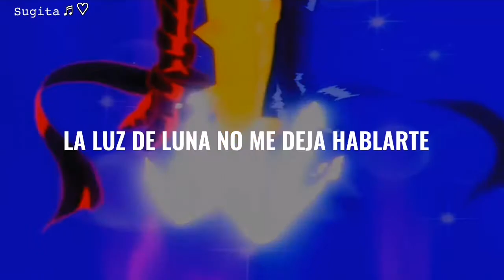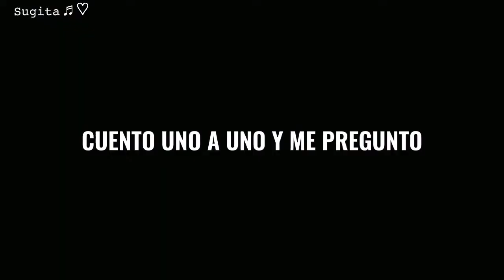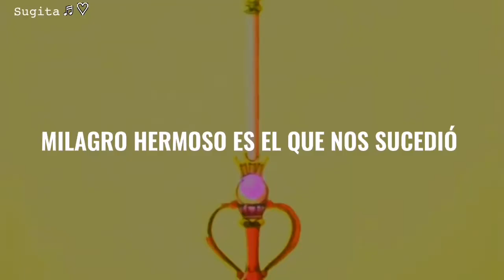Luz de Luna 🌙〔Sailor Moon opening 〕||Sub español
Anime: Sailor Moon 90'

Canción: Luz de Luna